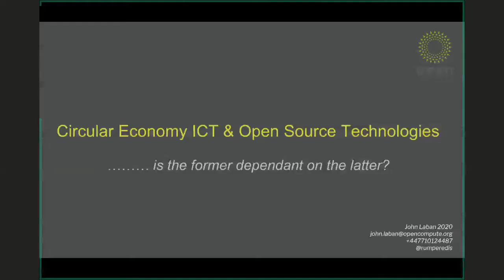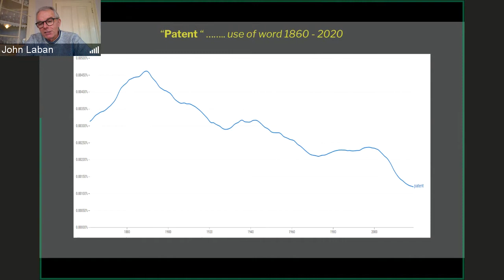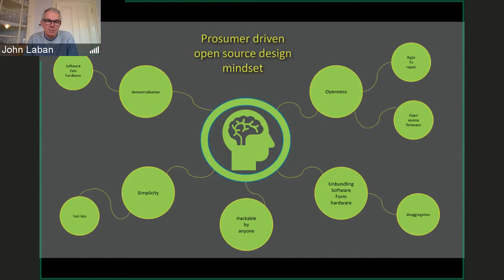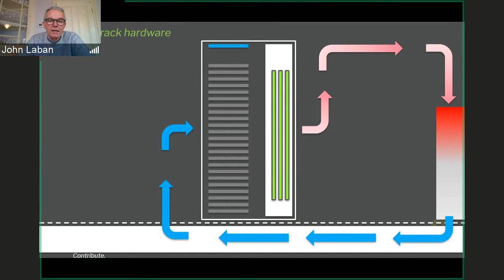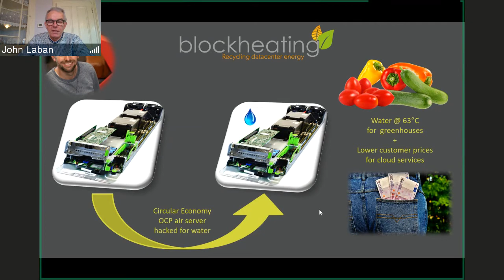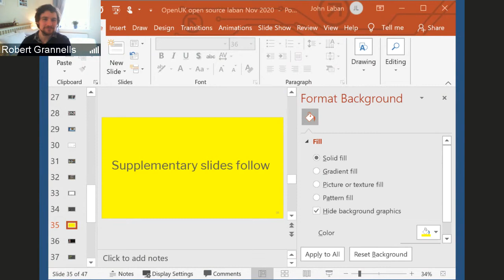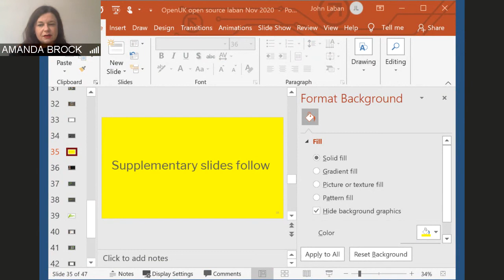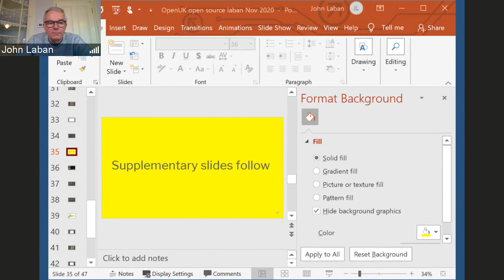Future Leaders John Laban Open Hardware and the Circular Economy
John Laban of the Open Compute Project is an OpenUK director and talks today about how open hardware will contribute to the circular economy.